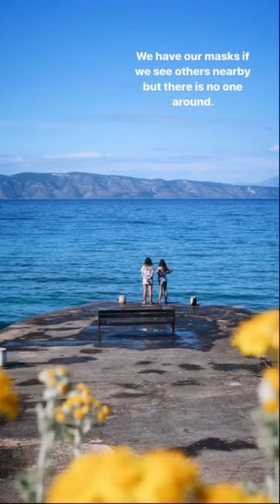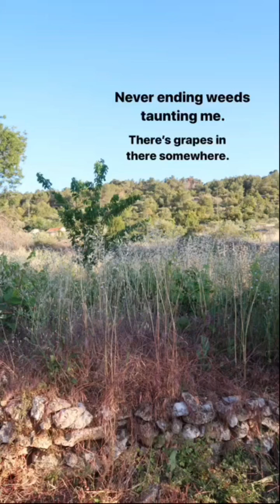Croatian Village Life, Day 6.